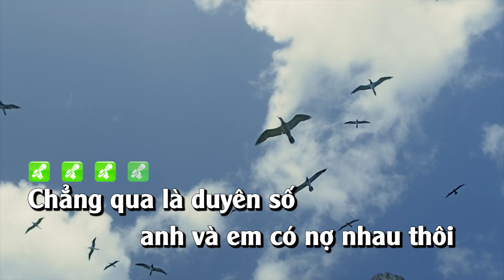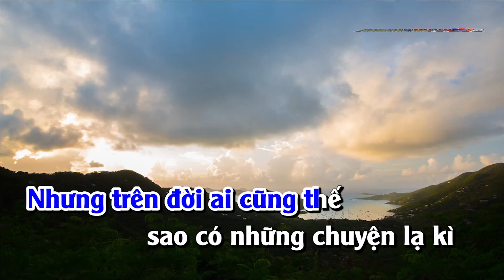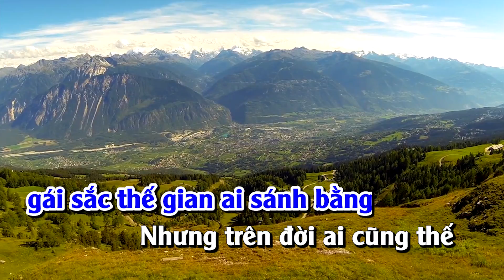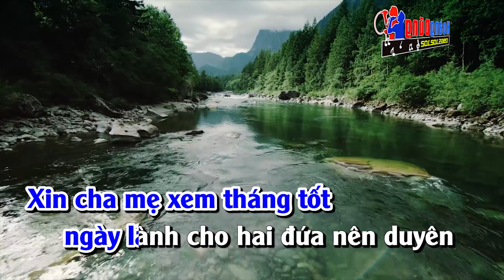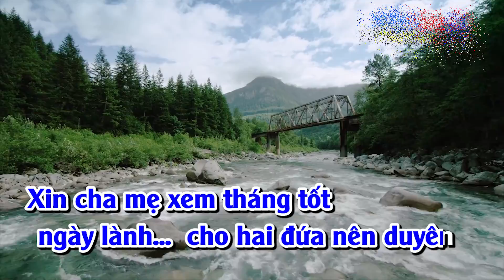Karaoke Nhạc Sống - Yêu Chị Hai Lúa - Beat chất lượng cao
1 Sản phẩm karaoke nhạc sống đậm chất miền tây, ca khúc mang tên Yêu chị Hai Lúa, xin mời quý vị và các bạn cùng thưởng thức !
Beat chất lượng cao nơi tuyển tập những MV và những ca khúc hay nhất của những nhạc công nổi tiếng như Nhạc Sống Thanh Ngân - Nhạc Sống Minh Công - Nhạc Sống Xuân Khỏe
Lyrics - Lời bài hát Yêu chị hai lúa
Chẳng qua là duyên số
anh và em có nợ nhau thôi
Cám ơn ông trời cao
đã cho đôi mình
thương nhau lúc nào
Anh nơi thành đô ngựa xe
chán ngán biết bao nhiêu dối lừa
Khi anh về đây mới thấy
thương em dãy dầu nắng mưa

Biết bao người con gái
mang tình yêu đến tặng cho anh
Dẫu anh không đẹp trai
biết bao cô nàng
khen anh có tài
Ôi trai tài bên người yêu
gái sắc thế gian ai sánh bằng
Nhưng trên đời ai cũng thế
sao có những chuyện lạ kì
Anh thương lắm
những câu chuyện hẹn hò
Trai gái bên dòng sông con đò
nghe đượm tình chất phát miền Tây
Anh thương sao những giọt mồ hôi
tuôn rơi trên đôi má hồng
để cho đời no ấm đơm bồng

Hỡi cô nàng hai lúa
xin về đây xuống đời bên nhau
Dẫu cho ai cười chê
ta bền tơ duyên thắm màu
Ta xây đời trên đồng khô
lúa chính sẽ ra đi khắp miền
Xin cha mẹ xem tháng tốt
ngày lành cho hai đứa nên duyên